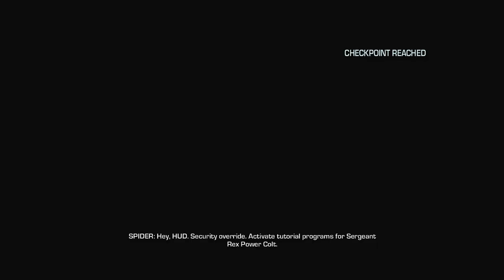Far Cry 3 Blood Dragon Part 1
Far Cry 3: Blood Dragon is THE Kick-Ass Cyber Shooter.
Welcome to an 80’s vision of the future. The year is 2007 and you are Sargent Rex Colt, a Mark IV Cyber Commando. Your mission: get the girl, kill the baddies, and save the world.
Experience every cliché of a VHS era vision of a nuclear future, where cyborgs, blood dragons, mutants, and Michael Biehn (Terminator, Aliens, Navy Seals) collide.